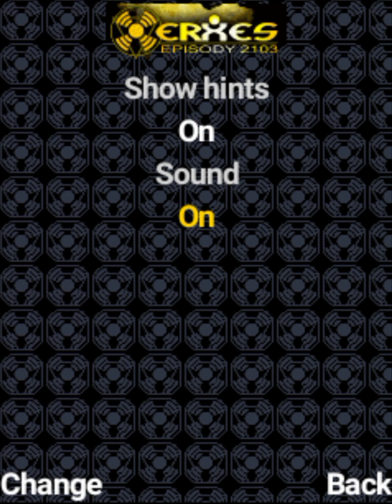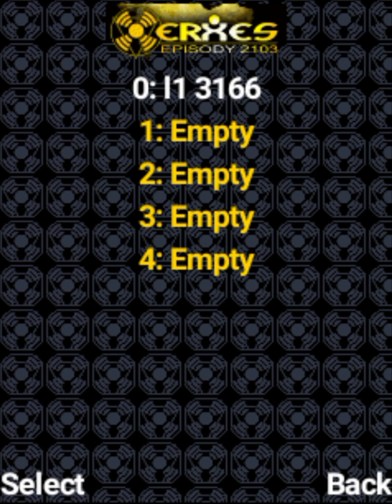Zerando Xerxes Episody 2103 (EMULADOR DE JAVA PARA ANDROID)